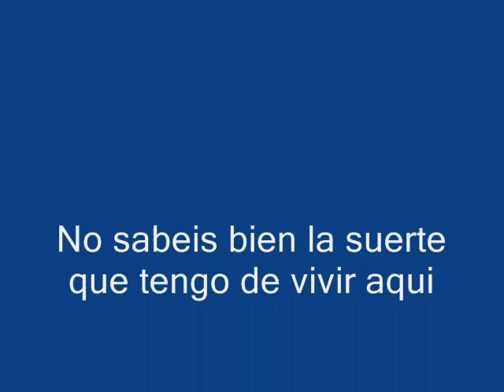Pajaria, Parauta (Málaga)